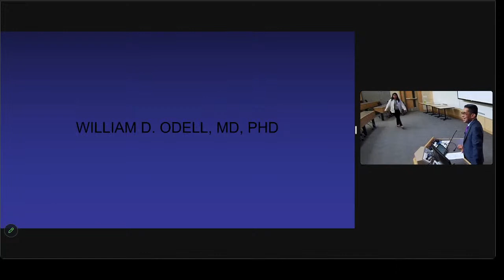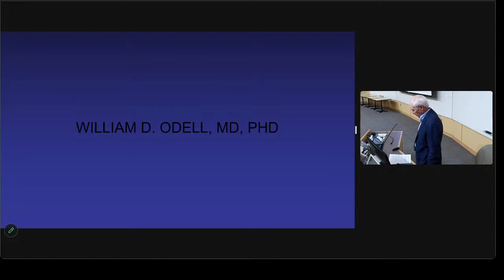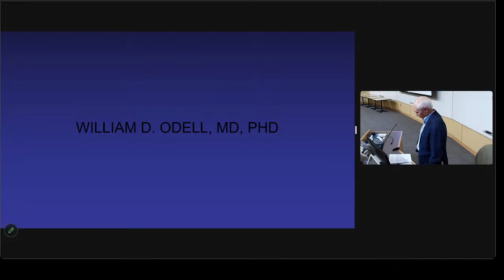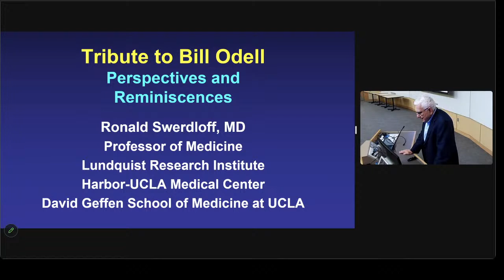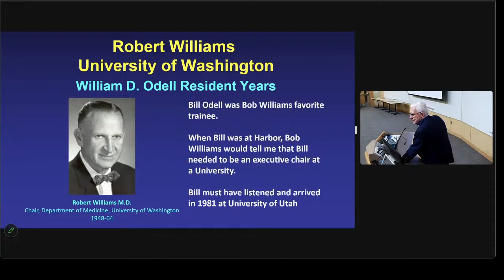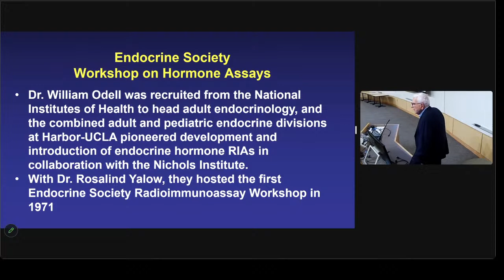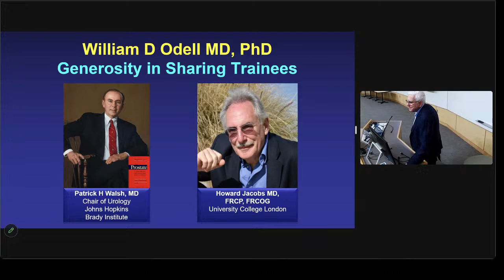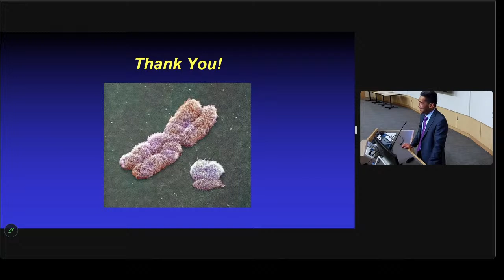Department of Internal Medicine Live Stream